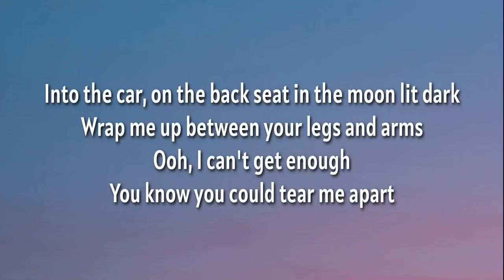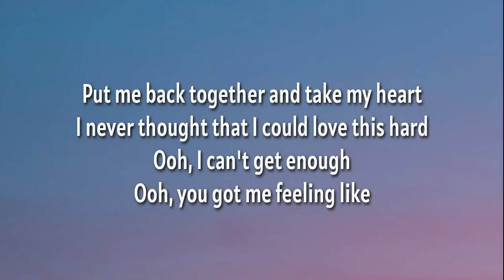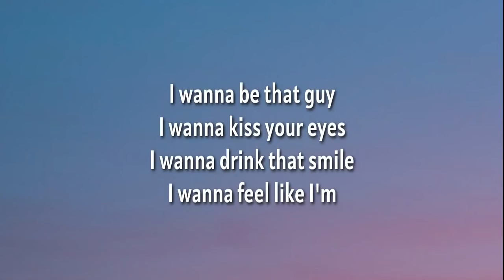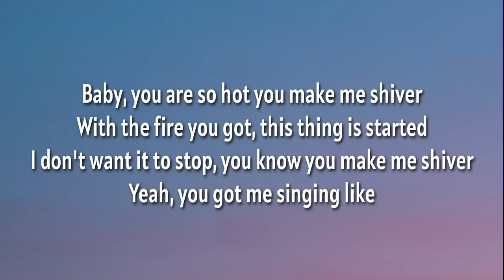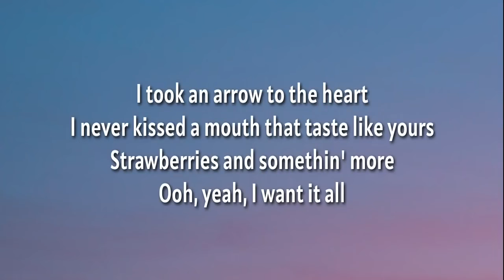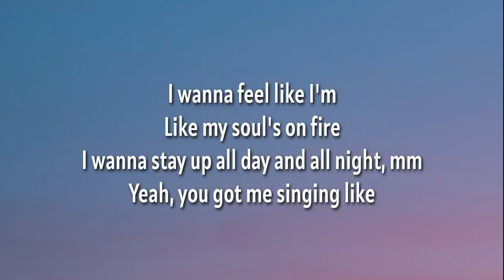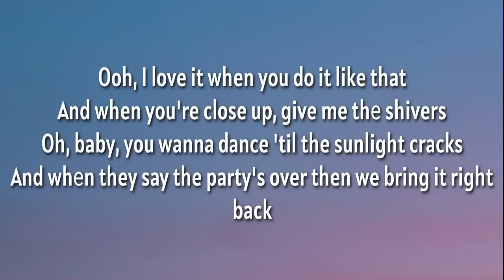Ed Sheeran - Shivers (LYRICS - 1 HOUR - LETRA - 1 HORA)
Shivers lyrics
Shivers letra
Shivers Ed Sheeran
Shivers
Ed Sheeran
Shivers 1 hour
Shivers 1 hora
Shivers 10 hours
Shivers 10 hora